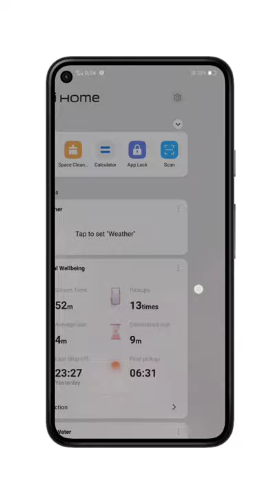How to Disable Jovi Home/Smart Launcher in Vivo FuntouchOS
Here's how to disable annoying Jovi Home aka Smart Launcher which is similar to Xiaomi's App Vault and Samsung's Daily feed